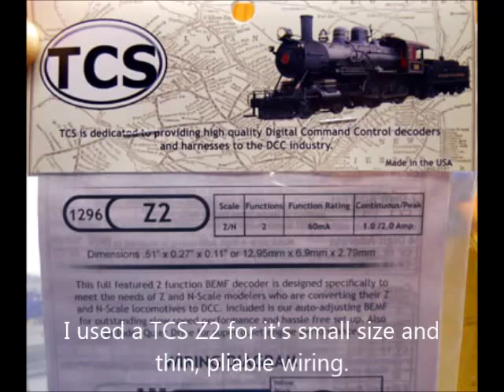TCS Z2 decoder into an N Scale Tomix Track Cleaner. Fifer Hobby Supply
TCS Z2 decoder into an N Scale Tomix Track Cleaner. Also Micro-Trains couplers installed. by Fifer Hobby Supply